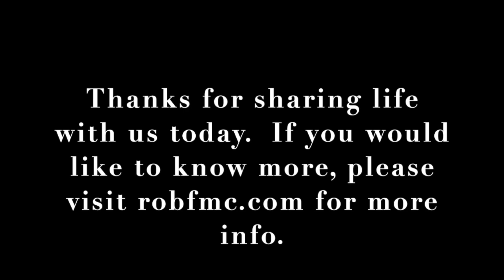July 12, 2020 Final edit HD 720p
Sheila Ducommon speaks of the power of friendship.  How does one truly friend, and how does one recognize true friendship?